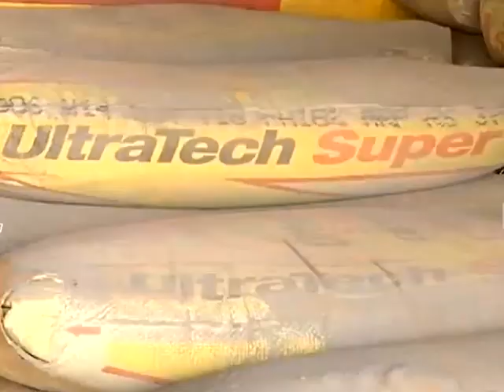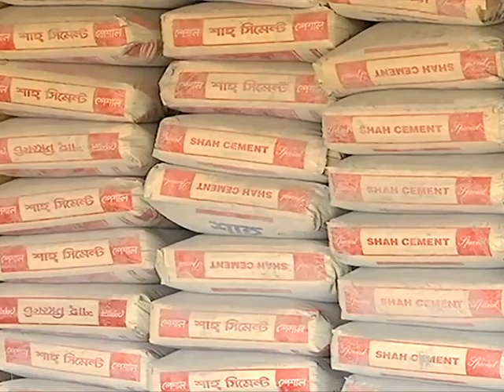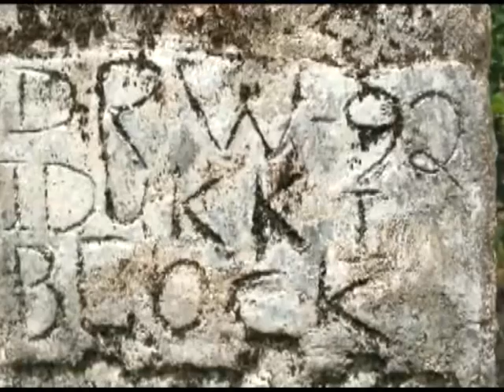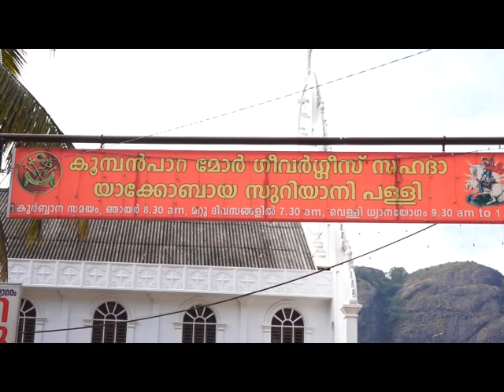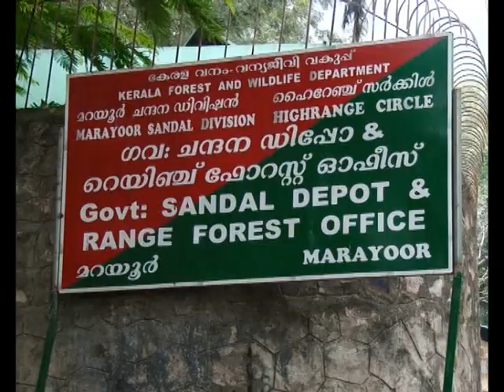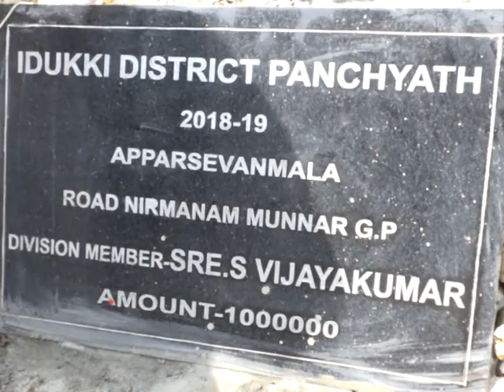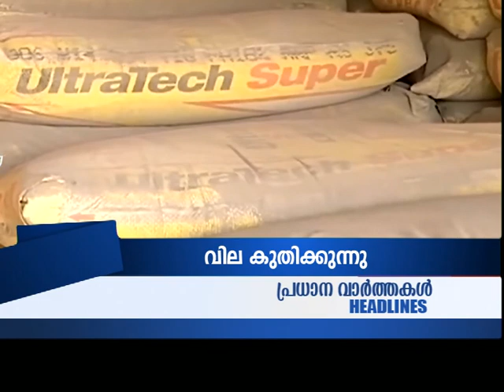NEWS@8.00pm 10. 02.2019